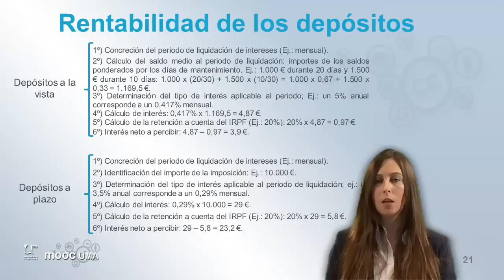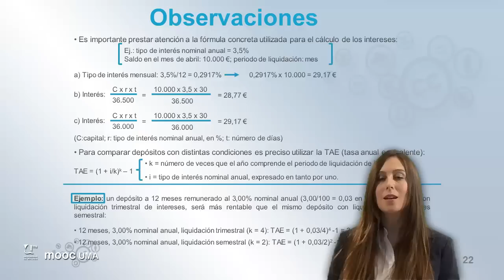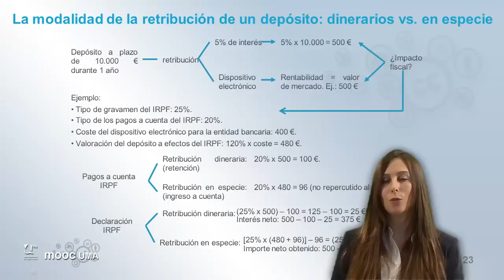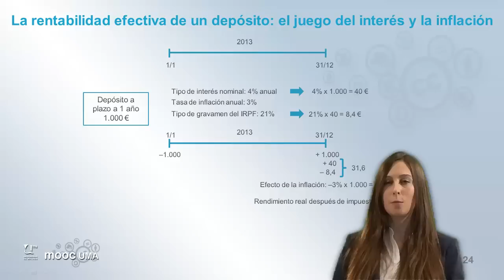MOOC UMA Claves de educación financiera para la ciudadanía: Módulo 3 Video 6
Rentabilidad de los depósitos